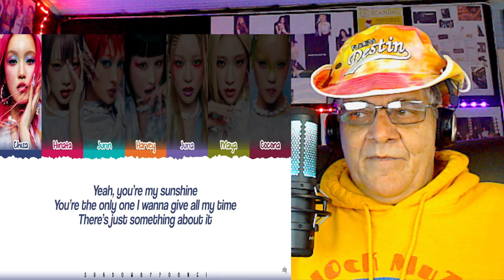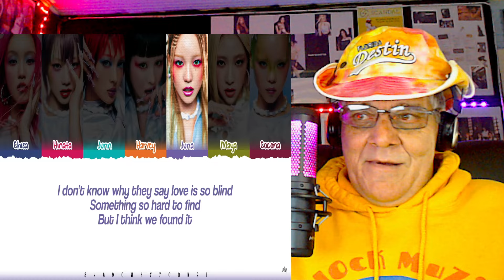XG 'IS THIS LOVE' Lyrics (엑스지 IS THIS LOVE 가사 \ Reaction!!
Another Banger from the Amazing XG!! Fire Vocals, Awesome Raps and a Great Song!!

Follow XG at their You Tube Channel..

Check out the new K-PopZ Channel with us here.. All the fun stuff from the K Pop World!!

Check out the PopzSports Channel with us here..All Your favorite sports news and scores in one place!!!

Be Yourself in your Brand New Block Merch and enjoy the day, everyday!!

Single song request- $15
Twosday 2 Request - 2 Songs -$30
Triple Shot Thursday Requests - 3 songs - $50
Album Review Request - $100
1 item from shoppe = single song request
Any Gift ( Shirt, Hat, Poster, Etc..) = 1 Request

If You would like to send a Gift or a Monetary Donation Straight to us.. This is the Office Adress :
Please make Checks or Money Orders Payable To Linda Robinson..

Block Ent. United
401 Russel Hataway St.
Dry Prong , La.
71423

Album Review Score List:
1)  Not For Me
1.5) 1 or 2 decent songs
2.5) will put a few songs on repeat
3.5) Several songs stuck in my head, need to get the album
4) Buying the Album and putting it on repeat TODAY!!
4.5) Need The Album, Shirt, Hat, Poster for the Wall of Flames .. WOW!!
5) Can't Happen.. No Album is Perfect!